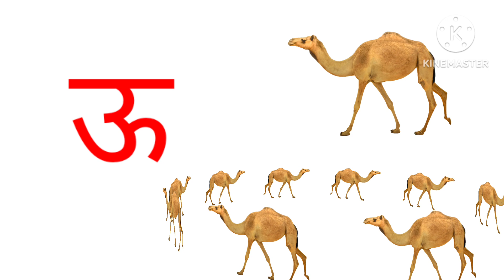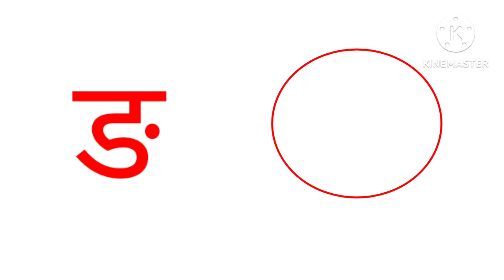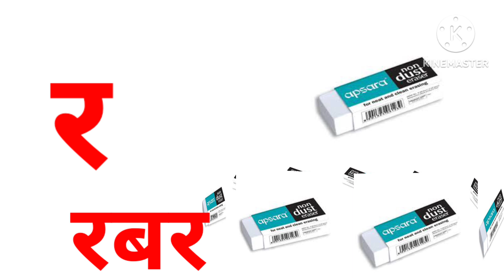अ से अनार आ से आम, हिंदी वर्णमाला, क से कबूतर, अआइईउऊ, हिंदीस्वरव्यंजन, a seanar aa se aam#kidsvideo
क से कमल, ख से खाट, बच्चों को हिंदी वर्णमाला कैसे सिखाएं, हिंदी वर्णमाला गीत, हिंदी व्यंजन#kidsvideo
अ से अनार,आ से आम,इ से इमली,ई से ईख,उ से उल्लू,ऊ से ऊन,ऋ से ऋषभ,ए से एम्बुलेंस,ऐ से ऐनक,ओ से ओखली,औ से औरत,अं से अंडा,अ्ः से खाली
क से कबूतर,ख से खरगोश,ग से गमला,घ से घर,ङ से खाली
च से चम्मच,छ से छाता,ज से जहाज,झ से झंडा,ञ से खाली
ट से टमाटर,ठ से ठेला,ड से डमरू, ढ से ढोल,ण  से खाली
त से तरबूज, थ से थरमस, द से दवात, ध से धनुष, न से नल
प से पतंग,फ से फल, ब से बतख,भ से भालू, म से मछली
य से यज्ञ,र से रथ, ल से लट्टू, श से वक,श से शलगम, ष से षटकोण,स से सपेरा, ह से हल,क्ष से क्षत्रिय, त्र से त्रिशूल,ज्ञ से ज्ञानी
अआइई कैसे सिखाएं
बच्चों को हिंदी वर्णमाला कैसे सिखाएं
बच्चों को हिंदी पढ़ाई
छोटे बच्चों को हिंदी वर्णमाला सिखना
बच्चों को हिंदी स्वर सिखाएं
बच्चों की हिंदी व्यंजन
हिंदी ककहरा
हिंदी पढ़ाई
# re se rishi